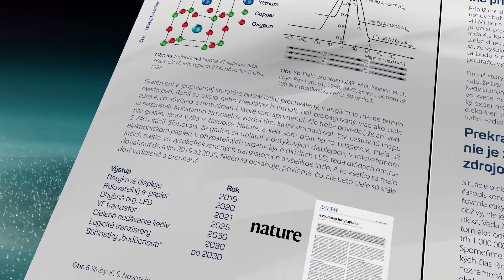Časopriestor // Spacetime 19 // 4/2022: Štefan Luby – Grafén na križovatke